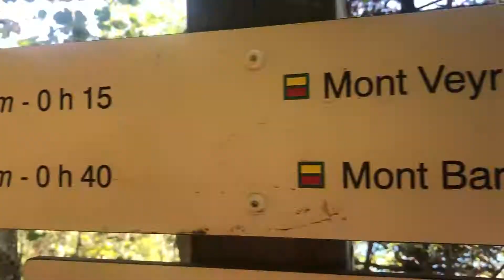VLOG 3 - Annecy 2020